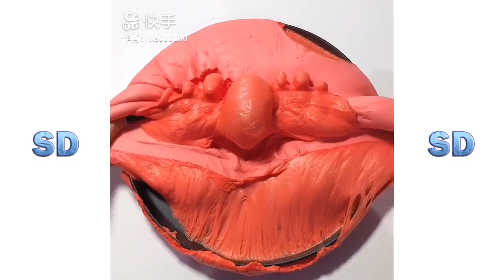Çok Rahatlatıcı Slime Videoları #774 (2022)